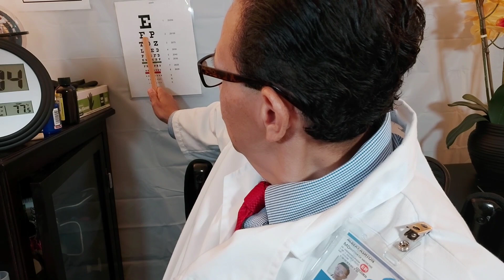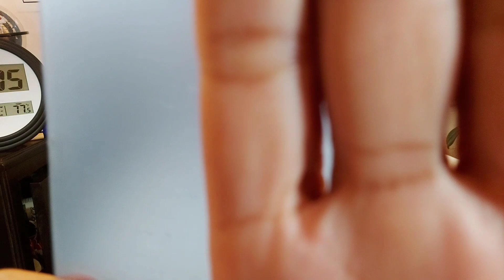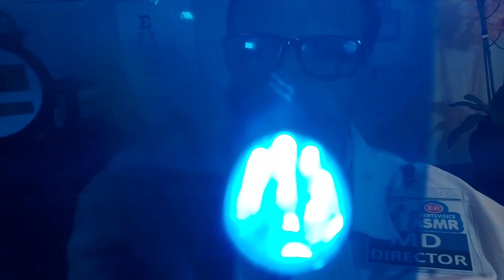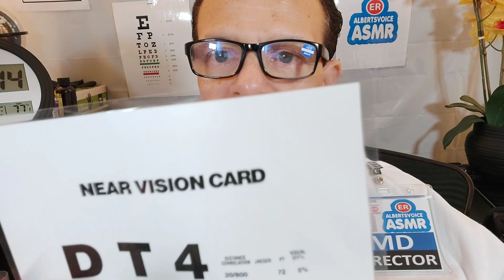ASMR Hospital ER Doctor Exam | Cranial Nerve Exam | Full Body Exam